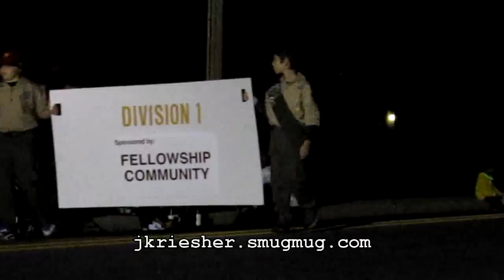Whitehall Fall Parade 10/7/2010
Pieces of the parade in Whitehall on 10/7/2010.